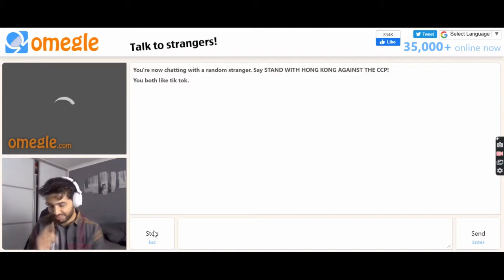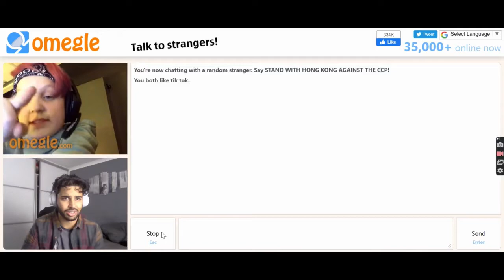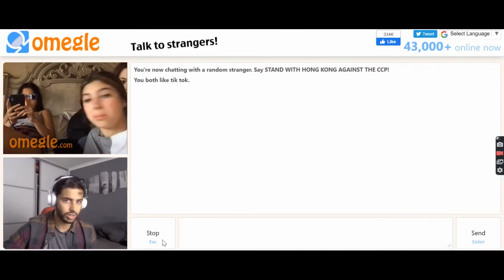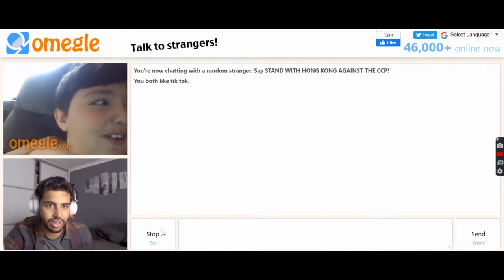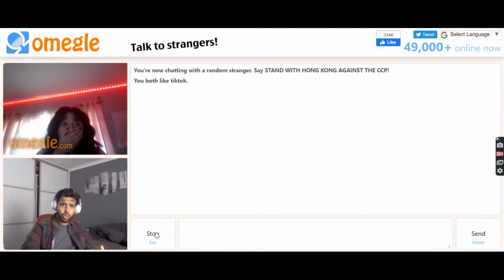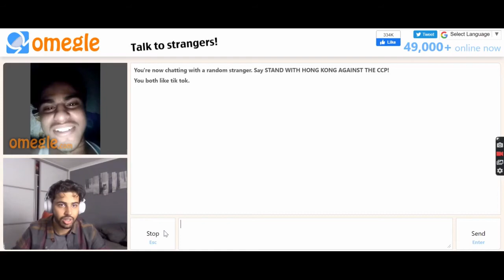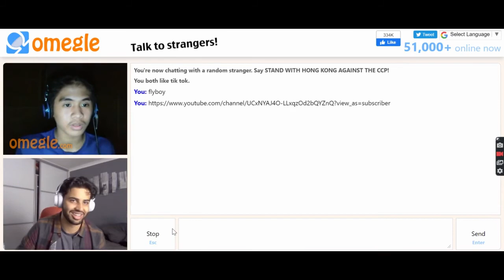8 YEARS OLD teaches me RIZZ!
ayo, izza me Flyboy. in todays video I will be going on omegle and trolling people, but as usual I sometimes get trolled back. Omegle is a very weird but funny place at the same time. Peace.